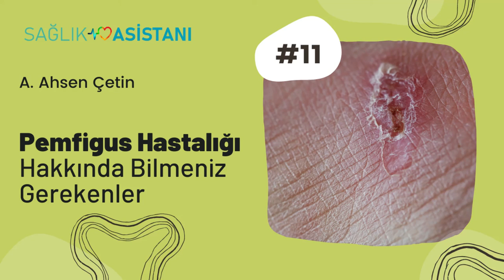Pemfigus Hastalığı Hakkında Bilmeniz Gerekenler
Sağlık Asistanı Platformu yazarı A. Ahsen Çetin, Sağlık Asistanı Platformu için yazmış olduğu yazıyı sizler için seslendirdi.

Yazıyı aşağıdaki linkten okuyabilirsiniz.